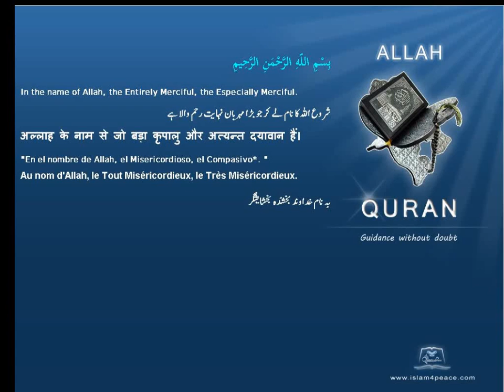Quran Malayalam Translation 086 الطارق At Taariq The Morning StarMeccan Islam4peace com